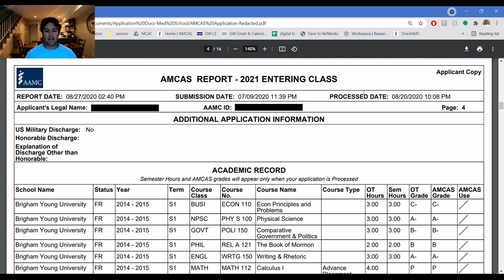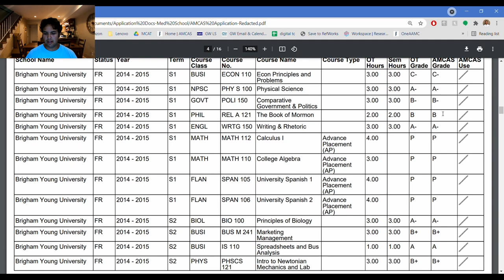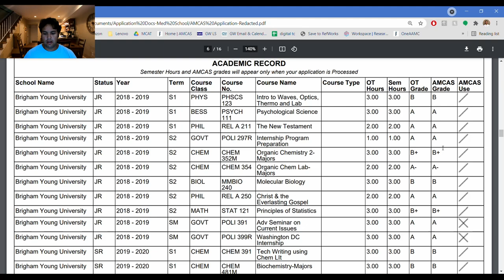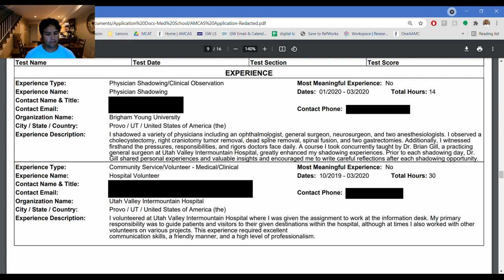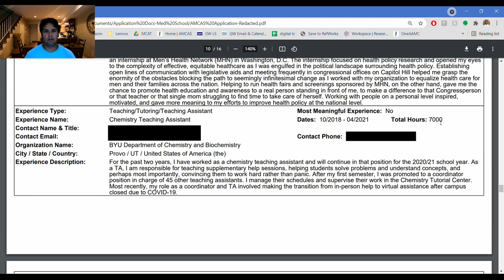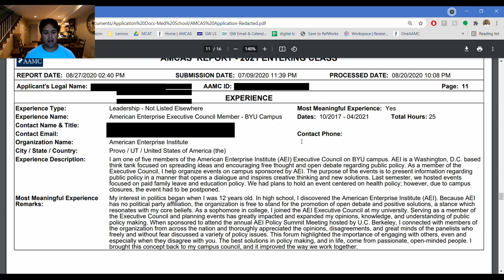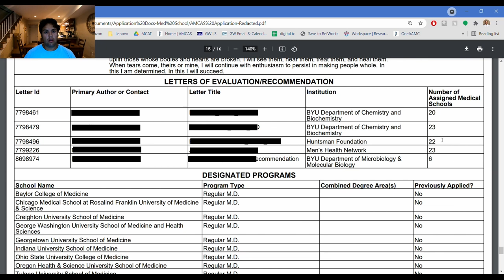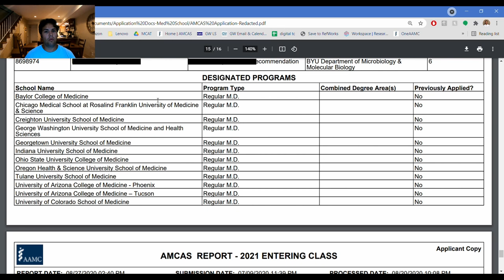How I got Into Med School (Low GPA, No A's, Full AMCAS Breakdown)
I go through my AMCAS application including my MCAT score, GPA, Activities, and Personal Statement